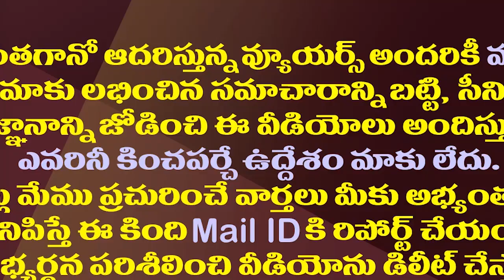టీడీపీ మీడియా దాన్ని దండయాత్రగా భలే మారిందే| TDP Media Promoting Jogi Ramesh Incident As Another Way